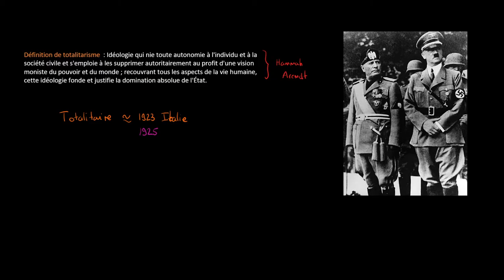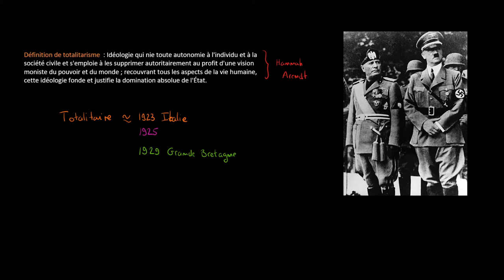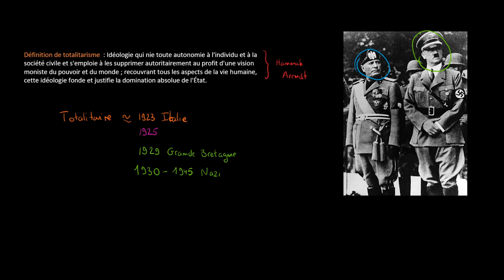Histoire - Histoire du concept de totalitarisme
Retrouvez-moi en live sur Twitch Dans cette vidéo nous allons étudier la définition et l'évolution de l'utilisation du concept de totalitarisme.

Table des matières:
0:00 - Définition du totalitarisme
1:09 - Utilisation en Italie
2:30 - Elargissement au régime communiste
3:30 - Appropriation par les nazis